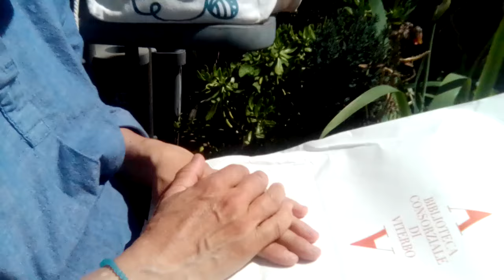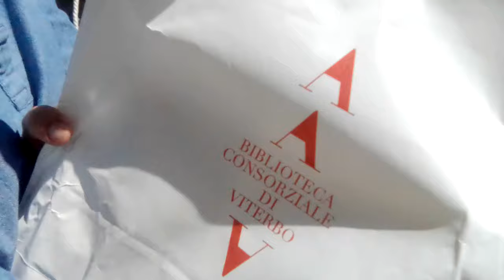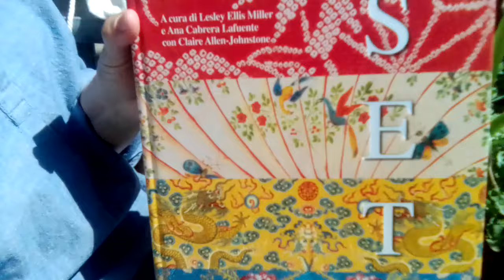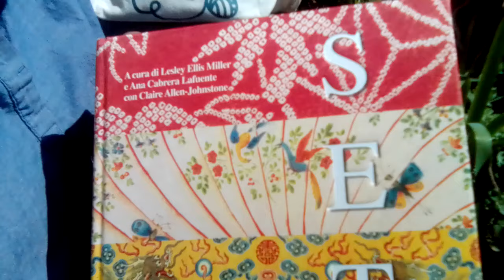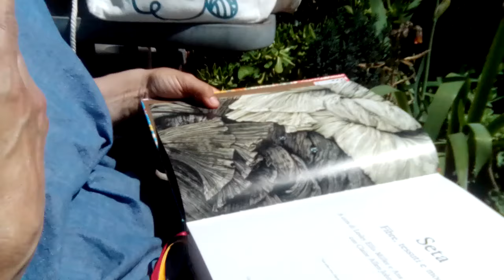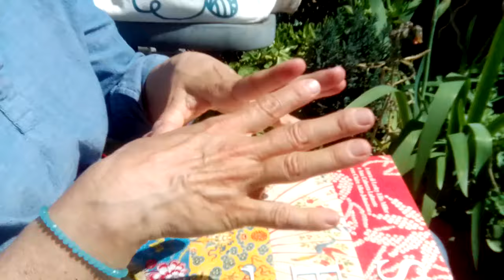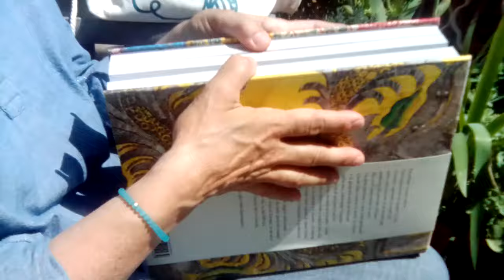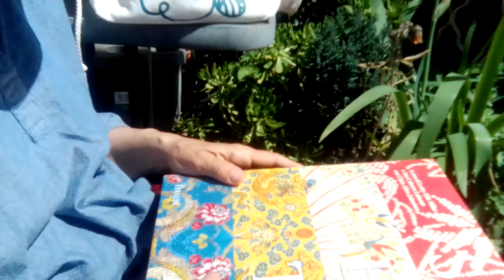unboxing e... Appuntamento a Vitorchiano! Presto presto🧶☕Knit Café tra le peonie🌺sarai assieme a me?